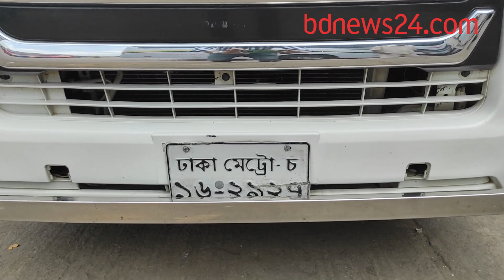'কঠোর লকডাউনে' চুপিসারে চলছে দূরপাল্লার মাইক্রোবাস | bdnews24.com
করোনাভাইরাসের সংক্রমণ রোধে যাত্রী নিয়ে ঢাকা ত্যাগ ও প্রবেশে নিষেধাজ্ঞা থাকলেও চুপিসারে চলছে মাইক্রোবাসসহ বেশ কিছু পরিবহন।